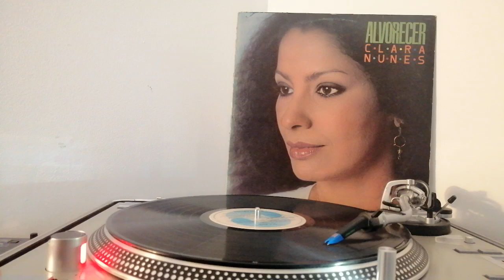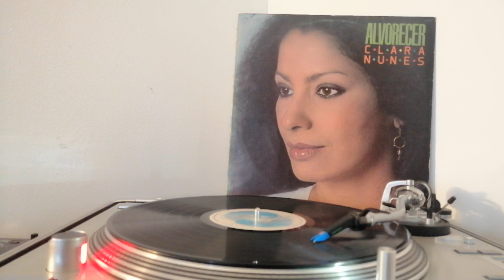Clara Nunes-Lama(Mauro Duarte)